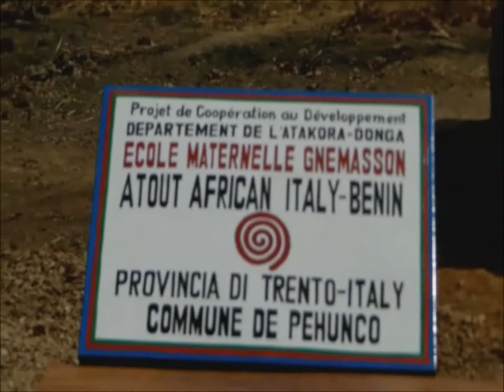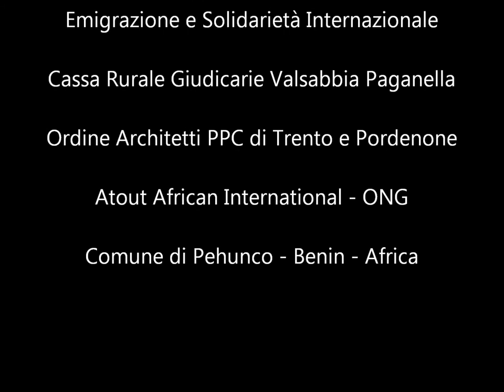ATOUT AFRICAN ARCH.IT - Costruzione scuola materna a Gnemasson. Pehunco - Atakora - Benin